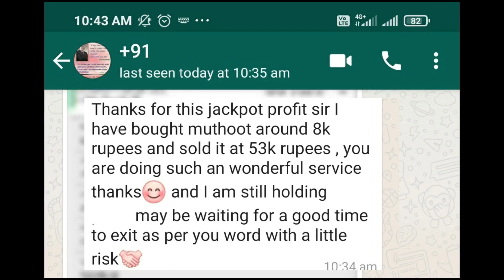உடனே உயரப்போகும் 6 TATA பங்குகள் | Diwali | ஷேர்டிரேடிங் ரகசியம்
T.A.Vijey,
ஹாய் நண்பா!
இந்த விடியோவில் "my personal views on rising 6 TATA group stocks before Diwali " பற்றி பேசியிருக்கிறேன்.விடியோவை முழுவதுமாகப் பாருங்கள்.பிடிததிருந்தால் லைக் ஷேர் கமன்ட் செய்யூங்கள்.நன்றி.
வித் லவ்,
விஜய்
Note:The trading tips given in super fans group are purely for academic learning purpose only.
     who are using our name in telegram